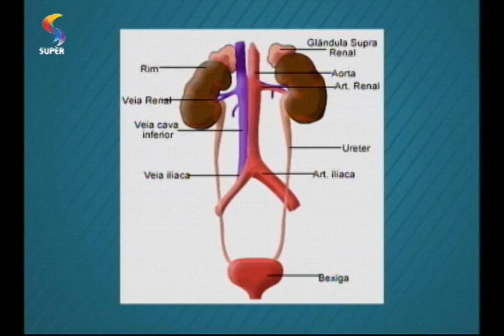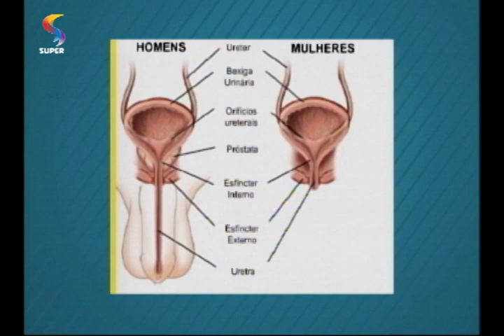DTUP - Entenda como acontece a infecção urinária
Entrevista com a neflologista Núbia Gomes Barros no programa DE TUDO UM POUCO, da REDE SUPER.
Exibição: 20/05/2015